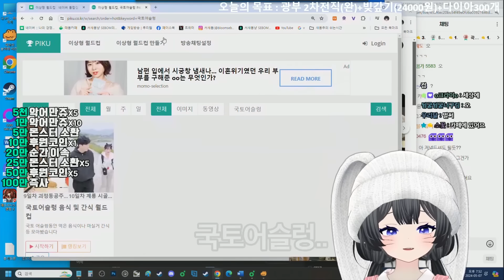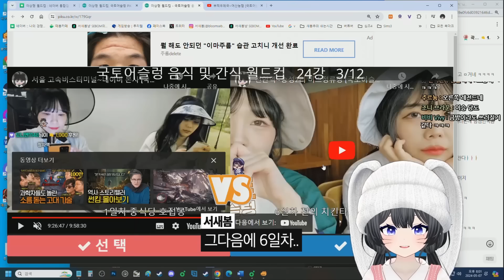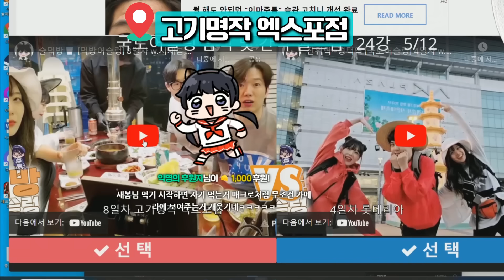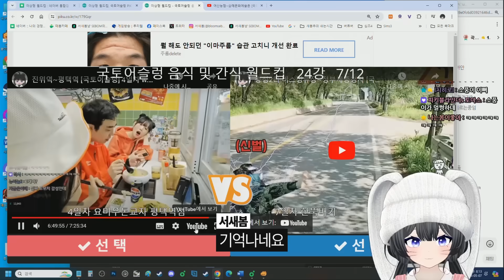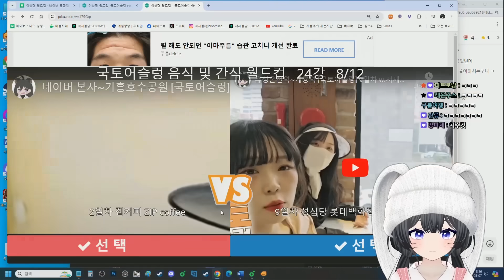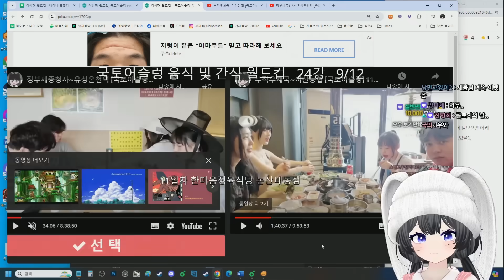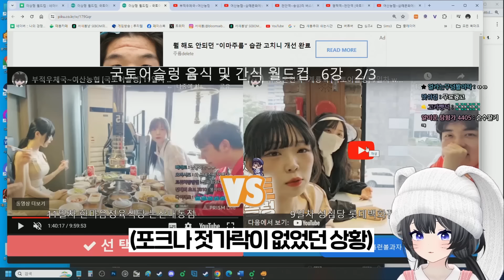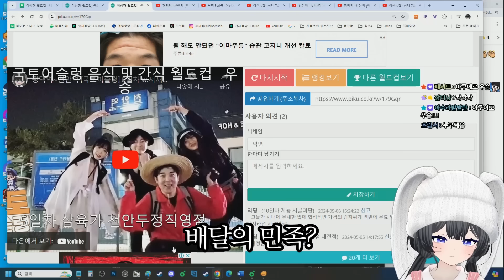국토어슬렁 음식 월드컵